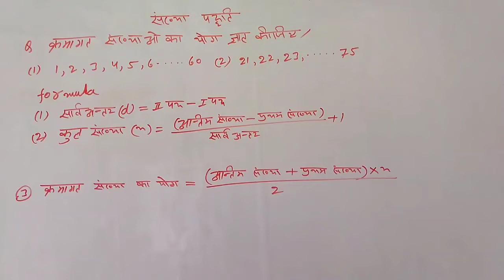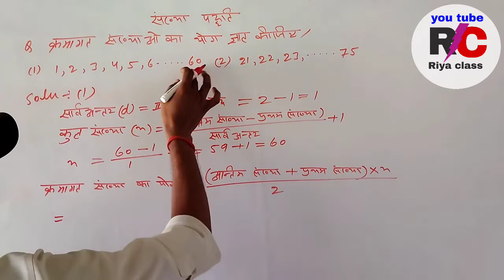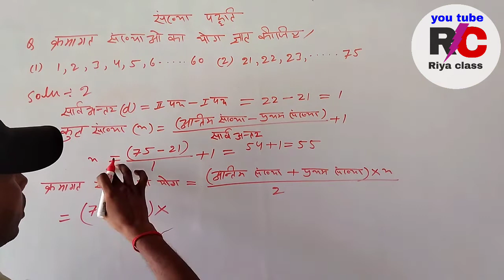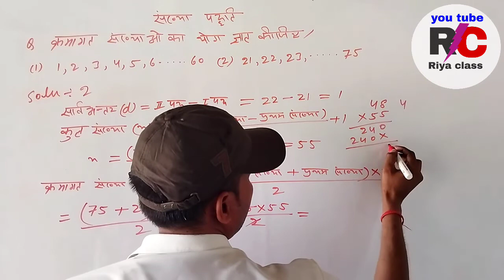क्रमागत संख्याओं का योग ज्ञात कीजिए /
इस video मे मैंने बहुत ही बेहतरीन तरीके से सबालो को
हल करना सिखाया है
देखे आज मै आपको इस वीडियो मे जिन सबालो को बता रहा हूँ
बह आपको केवल class की ही नही
बल्कि IAS, PCS, UP पुलिस, रेलबे भर्ती, GTI, SSC कांस्टेबल GD, NDA, नेवी, UPSC,
 SSB कांस्टेबल, इंडियन आर्मी, B.ed, B. tech आदि
परीक्षाओं की तैयारी कराएंगे
क्योकि देखे हम जब छोटी class मे होते है
तब हम इन छोटे से छोटे सबालो को नजर अंदाज कर देते है
और जब बड़ी class मे पहूचते है
या किसी इंट्रेंस की तैयारियां करते है
तब हमको बह बीता हुआ बक्त याद आता है
जो हमने छोटी क्लासो मे नजर अंदाज करके गुजार दिया
तो देखे अगर आपको किसी भी परिक्षा मे कामयाबी हासिल
करनी है तो
विडियो को शुरू से लास्ट तक जरूर देखियेगा
और कोई भी step miss न कीजियेगा
करके बैल आईकन को दबाना न भूलियेगा
और video अच्छी लगे तो दिल से इस video को like करके
Video  को आगे share जरूर कीजियेगा
तो हमे सपोर्ट कीजिए
और रोज की एक video देखते रहिये
God  आपको हमेसा खुश रखे
तो मिलते है एक और नई video के साथ
तब तक के लिए Good Bay
Jay hind

[THANKS FOR WACHING THIS VIDEO]                      Riya class
From- PILIBHIT UP (INDIA)
🔴 ʟɪᴋᴇ❤
🔴 ꜱʜᴀʀᴇ❤
🔴 ꜱᴜʙꜱᴄʀɪʙᴇ❤